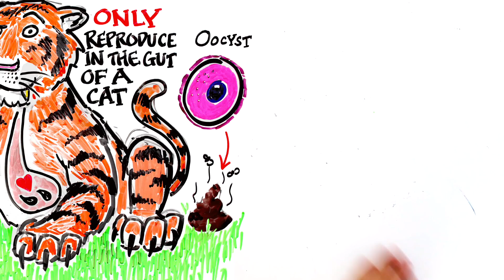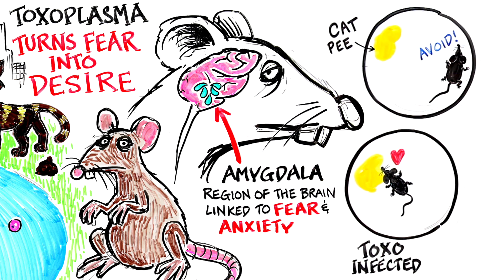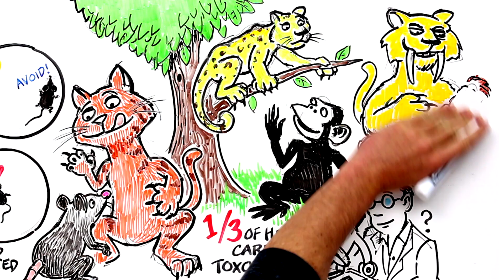Toxoplasma - The Parasite That Turns FEAR Into DESIRE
This video was made in collaboration with my good friend, Dan, who has spent the last year creating a documentary about the affects of Toxoplasma parasites on the Hawaiian ecosystem. Go check out the trailer for the doc

Toxoplasma gondii is a protozoan parasite and as a parasite, its goal is to reproduce and affect more and more hosts. The only place in the entire world that toxoplasma can find a mate and sexually reproduce is in the gut of a felide. like a tiger, a lion,….or more commonly, a cat. Inside the cat’s gut, the organism can recombine with other toxoplasma genes, sexually reproduce and create eggs, called oocysts. When a cat is infected, it sheds these eggs into the environment through its feces.

The eggs are highly durable and can sit in the environment for months or even years. Since the parasite can only reproduce in the gut of a cat, it’s evolutionary challenge is how to get back inside a cat. How does toxoplasma do this? It is very, very creative.

These toxoplasma eggs are everywhere, On the ground, in the water, basically around areas where there are cats. Cat prey, such as rodents, then root around through the soil or drink water that is contaminated with the parasite eggs. Once ingested, the parasite migrates throughout the rodent’s body, particularly the brain.

And this is where it gets even crazier. Toxoplasma has the ability to rewire the brain and turn FEAR into DESIRE. The parasite forms cysts, focusing most densely on the amygdala, the region of the brain linked to fear and anxiety. So rodents, who’s instinctual behavior is to avoid the scent of cats aka avoid being eaten, now become sexually attracted to the smell of cat urine. The rodents are then more likely eaten by a cat, allowing the parasite to enter the next phase of its life cycle.

But the parasite is not only limited to rodents. 30-50% of humans carry toxoplasma. Once considered strictly latent in the human body, scientists are beginning to question that.